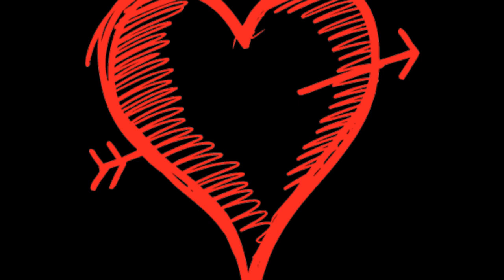Ibibi byogukomeza gukururana na X wawe